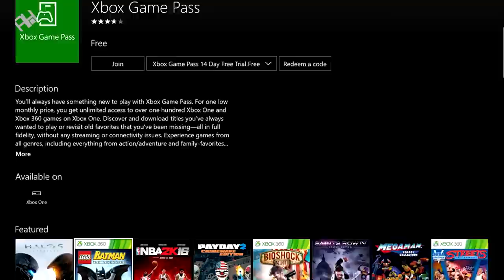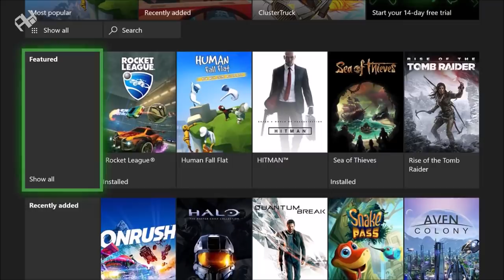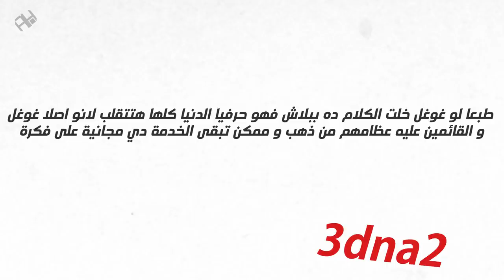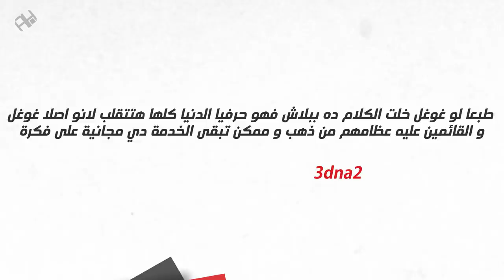ليه تشتري ألعاب لما ممكن تأجّر؟ 🎮 خدمات الألعاب